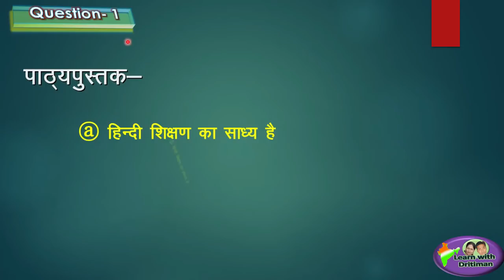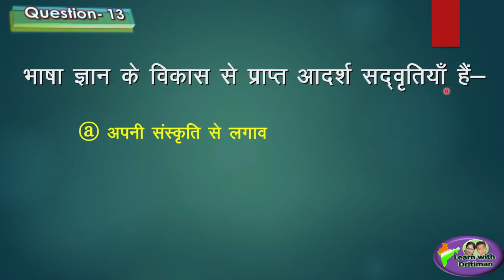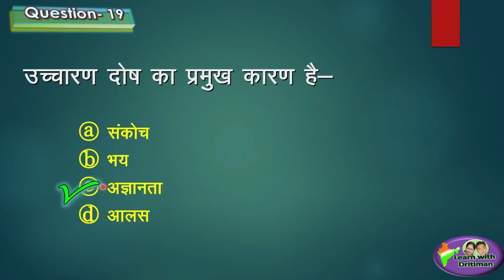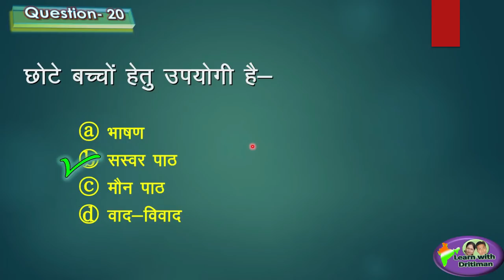reetexam/ 1000 Que-Ans Series/No 15/ Hindi/ cdp/ teaching method/ ctet/ reet/ anu jadoun/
1000 Que-Ans Series/No 15/ Hindi/ cdp/ teaching method/ ctet/ reet/ anu jadoun/